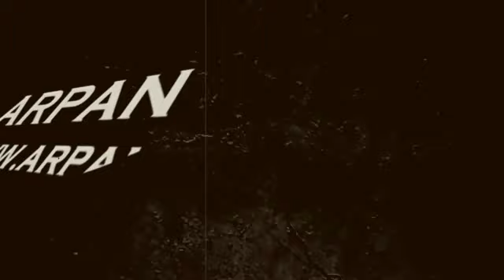Sushant Singh Rajput के बाद Bollywood को लगा एक और बड़ा झटका Actress मिष्ठी मुखर्जी का अचानक निधन